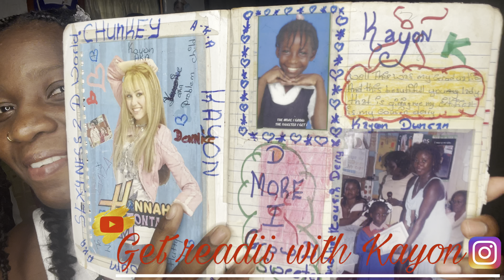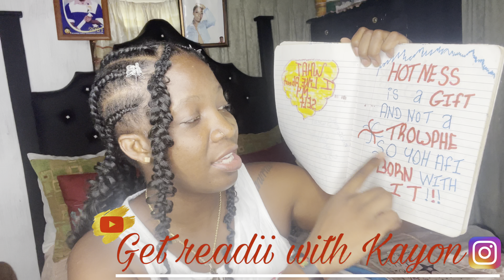9 DAYS TO 20 FINE 🎉🎉🎉| STORYTIME! I GOT DEMOTED IN HIGH SCHOOL 😭| worst school year 😩💔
Hey guys I’m back with the count down 😩, sorry I missed two days I was extremely busy 🫶🏾

I love you guys soo much!!! Thank you for always coming back ❤️